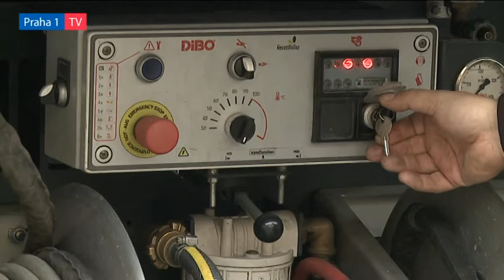Studenti pomáhali s čištěním zdí od sprejerů